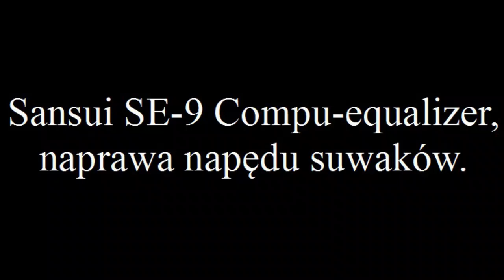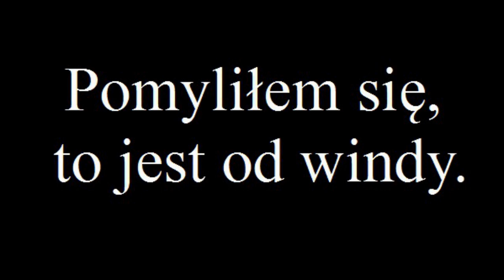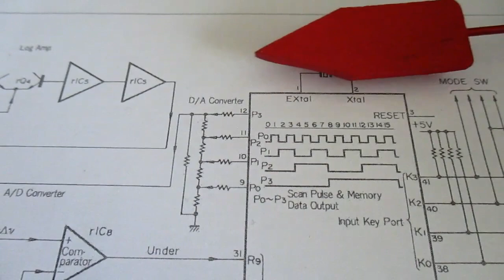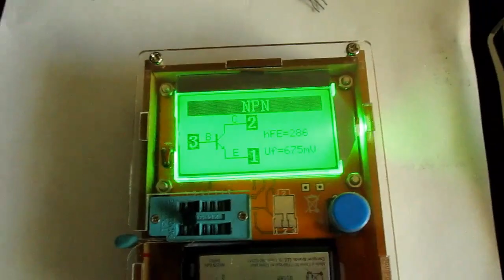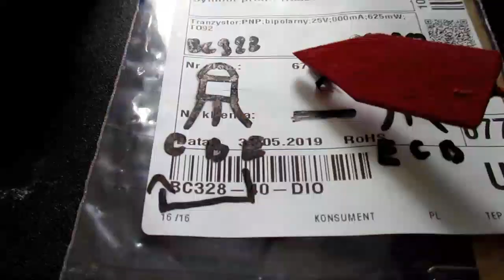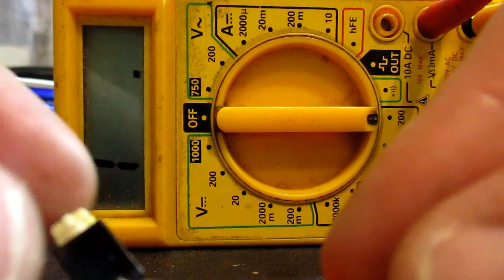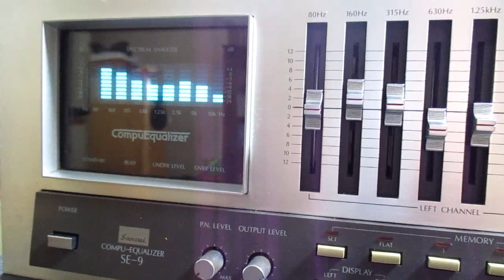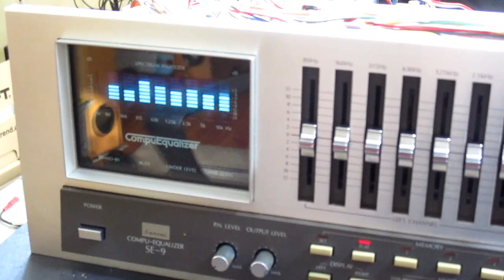Sansui SE 9 korektor graficzny z komputerem, naprawa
Naprawa analogowego korektora graficznego z pamięcią nastaw.

Nie upierajmy się nad angielską wymową japońskich nazw :)